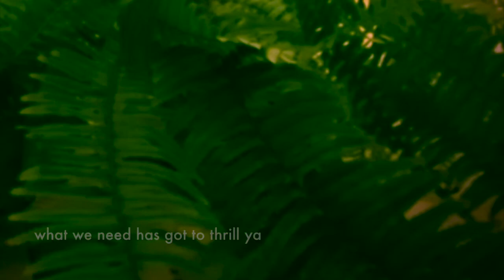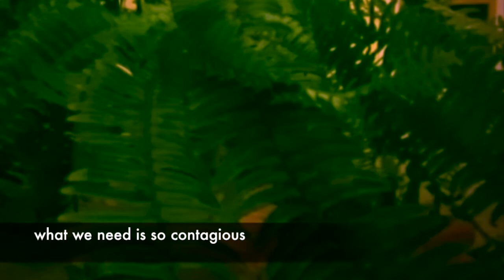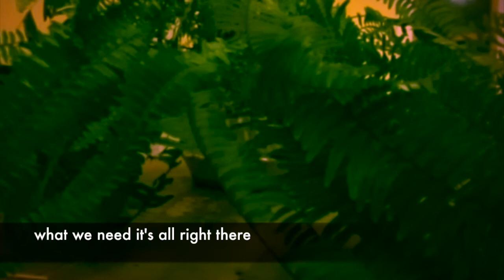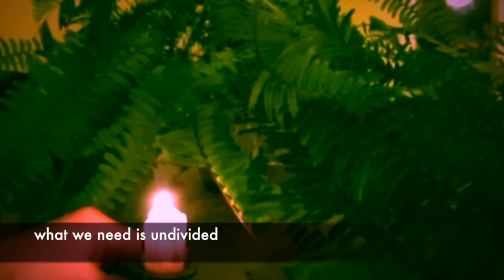What We Need by JoAnn Wells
vocals, guitar: JoAnn Wells
trumpet, piano: michael hermiston
a while ago at a local music jam, my good friend, a fantastic singer/songwriter and all round kind hearted soul JoAnn, played this original song of hers and i absolutely loved it!!! . fortunately she was able to drop by and let me record her live singing the tune .i love her voice and percussive guitar style... she preferred that i not use a video of her performance, so i made a quick spontaneous artsy film and added some piano and trumpet to her recording.. .she sings wonderful covers of two of my tunes which are posted already on my YT channel: